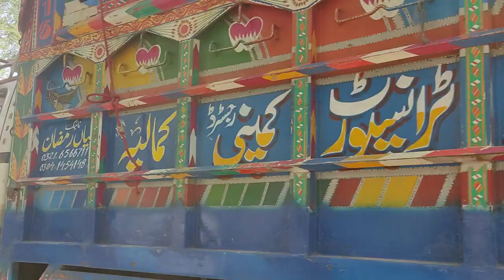horse markite may horse kay bahry howa tark